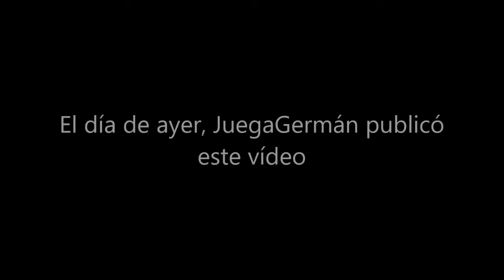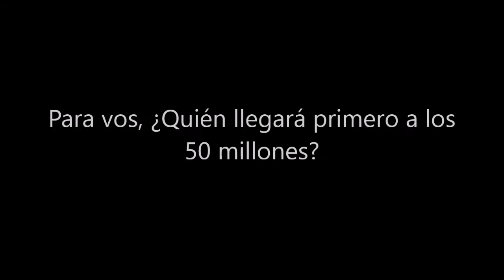GERMAN le declara la guerra a BADABUN por los 50 MILLONES